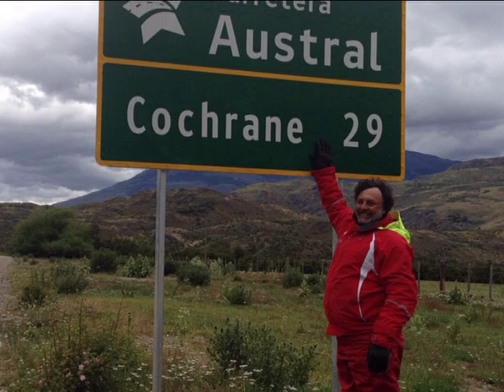NELSON BASKERVILLE - FELIZ ANIVERSÁRIO